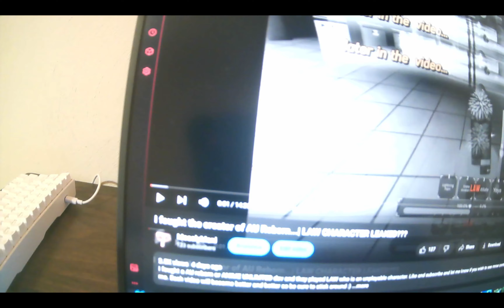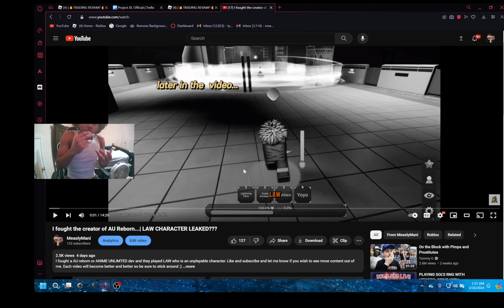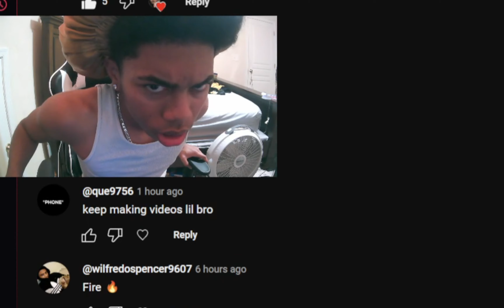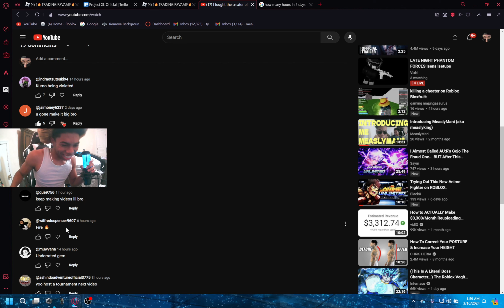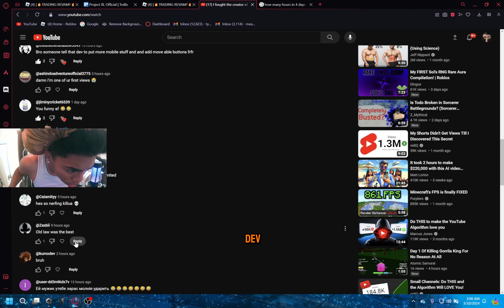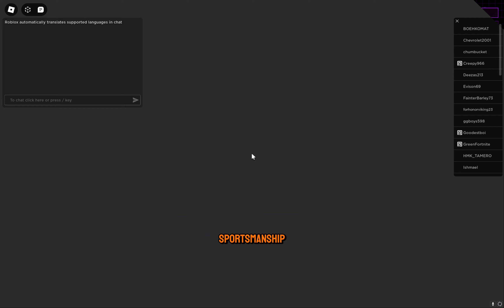Sanji came out?! (THE DEV SAW MY VIDEO!!!????) | Anime Unlimited/AU Reborn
I used Sanji in AU reborn AKA Anime Unlimited on ROBLOX. let me know what yall think

Intro 0:00 -2:10
Talking 2:11-3:22
Introduction Intro 3:23 -6:53
Gameplay 6:54-22:46
Bonus 22:47-24:47